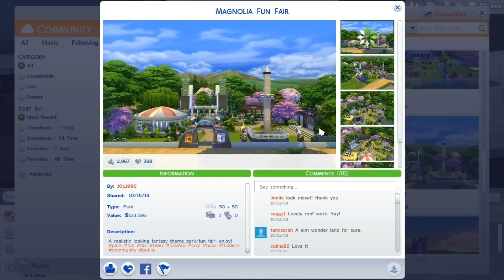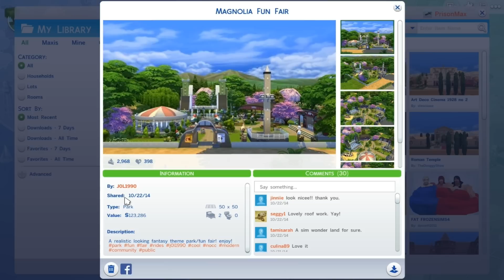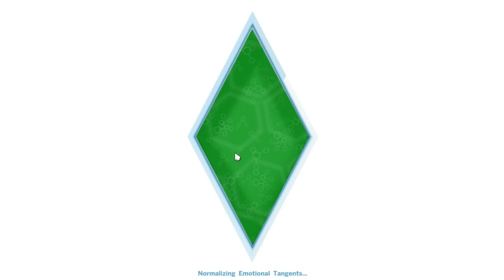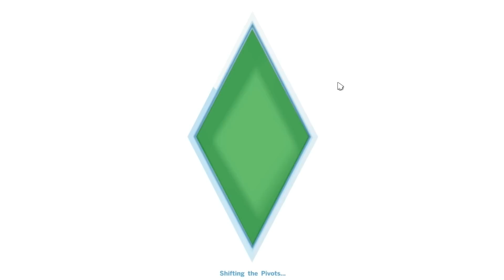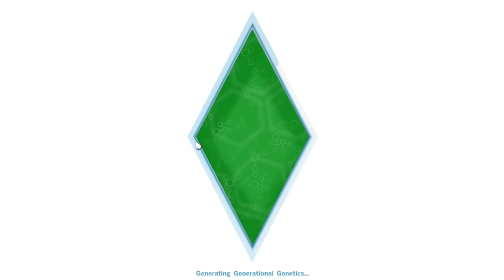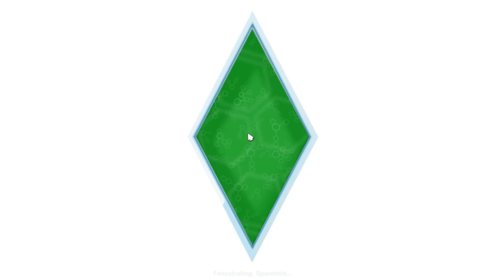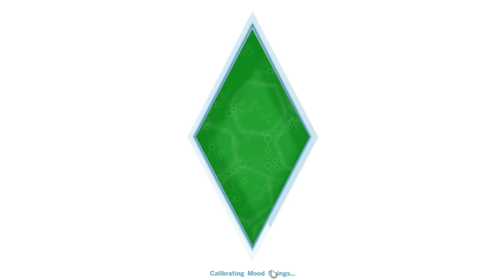The Sims 4 | Episodul 54